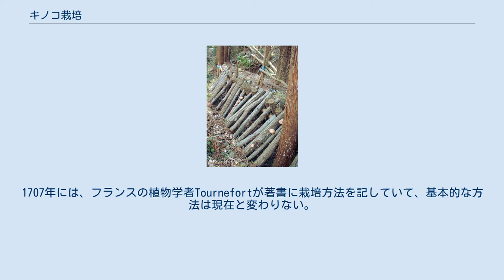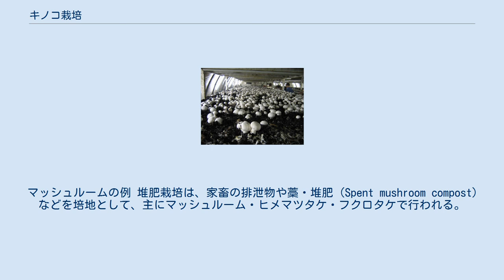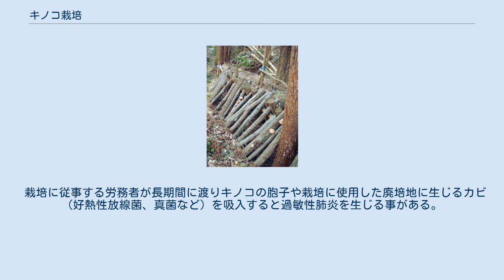キノコ栽培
ツクリタケ（マッシュルーム）の栽培風景 シイタケ原木栽培の例 キノコ栽培（キノコさいばい）とは、キノコの種菌を人工培地や伐採した原木に植え付け、あるいは天然の生育環境で成長条件を整え、天然に発生するよりも多くの子実体を収穫するための栽培方法である。
なお、本稿では菌糸体の成長だけでなく子実体の成長までが行えた物を栽培としている。
 栽培方法には、栽培するキノコの生育（発生）条件により、主に原木栽培、菌床栽培、堆肥栽培、林地栽培の4種の方法がある。
さらに栽培環境により屋内、野外（林間）に分けられる。
 人間にとって有用なキノコで栽培が行われる菌類は腐生菌、寄生性菌によるもので、養分の摂取源で分類すれば落葉分解菌、木材腐朽菌、糞生菌等である。
生きた植物の根を必要とする根生菌(菌根共生菌)類のキノコ（マツタケ、トリュフなど）では共生主となる植物の根に種付けし、実験室レベルでの人工栽培成功の報告例はある。
ホンシメジでは、研究の結果、菌床栽培も可能になった。
 寄生性菌の冬虫夏草類のキノコは、あらかじめ飼育したヨトウガなどの蛹に、別に純粋培養しておいた菌株を接種することで行われる。
 16世紀の西ヨーロッパ諸国にメロン栽培が導入された際に、厩肥の発酵熱を利用した温床でのメロン栽培が行われ、廃温床となった厩肥にハラタケ類が発生し、食用に採集するようになった。
この廃温床にキノコの栄養源として糞や敷き藁を被せ、子実体の発生を促進したことが起源となり、17世紀のフランスでのツクリタケ（マッシュルーム）の人工栽培に成功へと発展していく。
1707年には、フランスの植物学者Tournefortが著書に栽培方法を記していて、基本的な方法は現在と変わりない。
19世紀初頭頃には、ツクリタケ栽培がフランスから周辺のドイツ、イギリスなどにも伝わり、1865年にはアメリカ合衆国にも伝わった。
 日本では、江戸時代のほだ木によるシイタケ栽培が人工栽培の最初とされているが、当時の方法は、シイタケの宿主となる樹木を伐採し、これに鉈などで傷をつけた後、林内に並べて適宜に水分を補給するといった管理にとどまり、種菌を人工的に接種するという着想には至らなかったため、投機的要素が非常に大きかった。
 ホクト、雪国まいたけに代表されるきのこメーカにより、大量に量産されるまでに至り、スーパーの店頭に数多く陳列され、食卓を賑わすことになっている。
市場価格単価の調整で、需要と供給のバランスが計られている。
 生産者向けに販売されている種菌 シイタケは佐賀県、栃木県をはじめ全国で行われ、ナメコ、シメジ、エノキタケなどは長野県、新潟県などで個人経営の農家による小規模なものから、株式会社による大規模な生産も行われている。
規模の差はあっても、生産技術的には同質である。
 現代日本のキノコ栽培は、トリコデルマやアオカビなどの有害菌の影響を排除し収穫量と品質の安定と少人数での生産を可能にするため、培地 （原木や菌床）を高温滅菌し無菌室のような栽培室で育成するだけでなく、農産物でありながら全ての工程で機械化が進み工場と化している。
前述の高温滅菌や温湿度を生育条件に合わせ適切に管理するためのエネルギーコストと、オガクズの価格上昇や、廃培地の処理コストの負担は大きく、売価の下落に伴い小規模な生産者や零細農家の廃業が増加している。
 種菌は、種菌を生産する専門業者からキノコの生産者に向け供給される。
 培地に混ぜることでキノコの収穫量を高める増収剤は、増収剤を生産する専門業者からキノコの生産者に向け供給される。
JAが供給する増収剤の中には成分分析結果を公表しない増収剤があり、JA信州諏訪ではJAが供給する増収剤に対して食品の安全性を明確にできないことが問題視される例もある。
 従来は、堆肥原料として「おから」「家畜糞」「りんごジュース粕」などと共に利用されることが多かったが、堆肥以外への利用検討も進んでいる。
JA中野市では、えのきたけの廃培地をマッシュルーム栽培に再利用 や、2007年には巨峰の促成栽培に使用する重油の代替燃料としての木質燃料化も行われ、実証試験で良好な結果を得ている。
 原木栽培シイタケの例 原木栽培は、天然の木材を培地としてキノコを育成する方法で、最も野生に近い。
キノコの種類により使用する樹種も異なるが、ほとんどの場合、クヌギ・コナラ・カキ・クリなどの落葉広葉樹が利用される。
近年では、菌株の選別と一定の前処理を施すことで、スギ・カラマツ・アカマツなどの針葉樹もシイタケ栽培に...